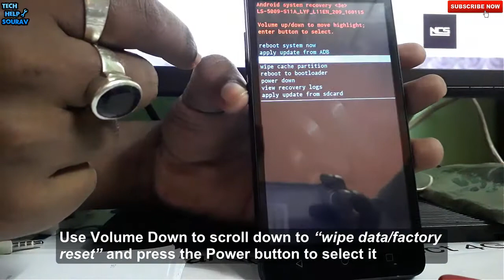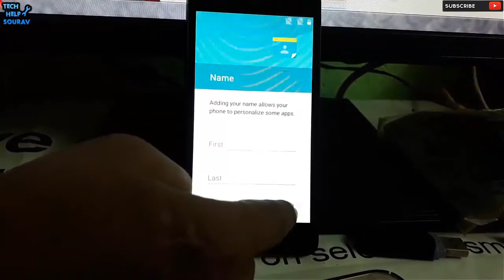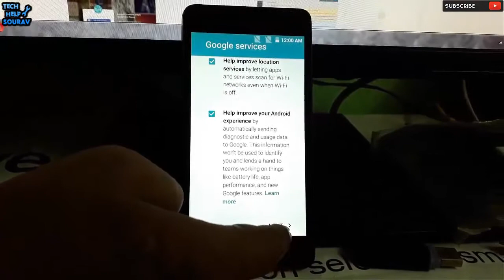How to hard/factory reset any Android Phone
Hey Guys Sourav Dutta Here And Today i am Going To Show you.
How to hard/factory reset any Android device
How to factory reset your phone
how to hard reboot any android phone or tablet

Tech Help Sourav.